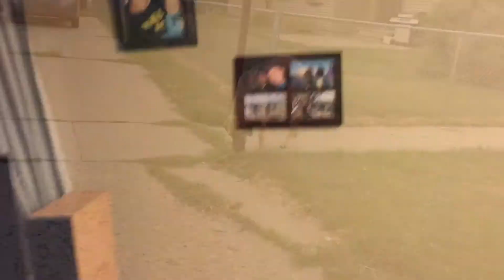Trying a NEW ROUTINE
Beautiful Day #13